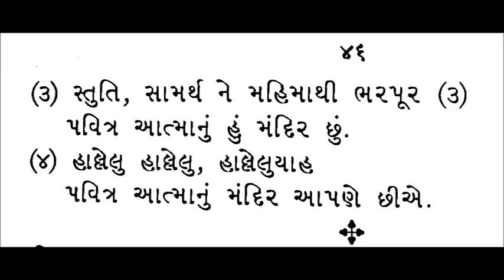SU JANTA NATHI KE TAME MANDIR CHO (GUJARATI) ..... VBS - SUNDAY SCHOOL SONG ..... Bro Joseph Canara